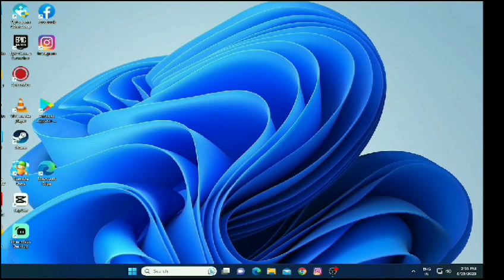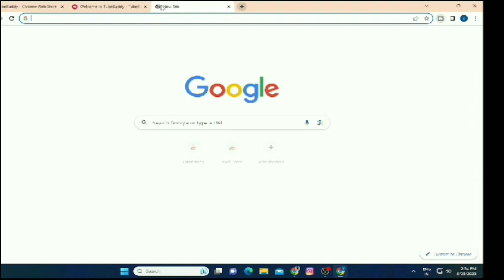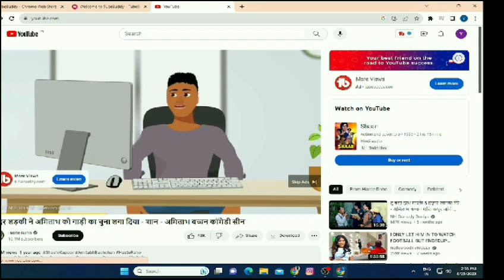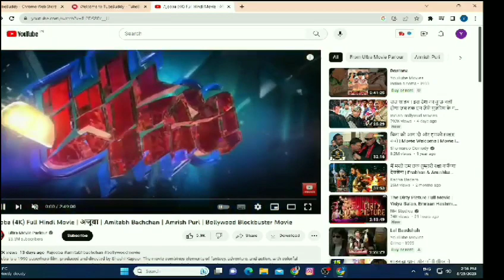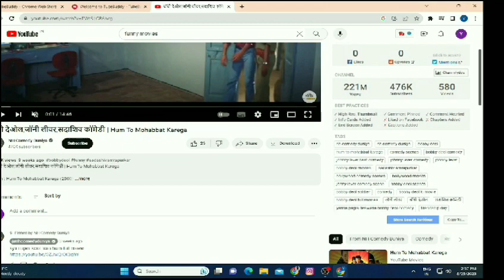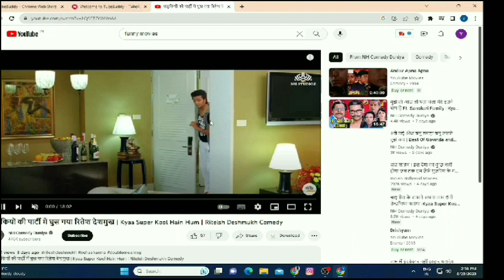अब आपकी Facebook Video पे कभी नहीं आयेगा Policy Issue|| Tubebuddy Extension का कमाल || Fb Money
ISS application Ki Madaad Seh App Facebook K sarre Videos check karsakthe tubebuddy facebook video
Facebook Earning Restricted | Facebook unoriginal content | How to remove unoriginal content
Facebook monetization policy issues | facebook policy issue remove | partner monetization policies

Your Queries;
facebook monetization policy issues
facebook monetization
how to solve partner monetization policy policies
how to fix partner monetization policies facebook
facebook partner monetization policies problem
facebook page policy issue removed
facebook page policy issues
fb policy issue removed
facebook policy issues 2023
facebook policy for monetization
facebook policy issues removed 2023
fb policy issue
facebook page policy issues kaise hataye
How To Complete 60k Watch Time On Facebook | Complete 60k Minutes Watch Time Just in 2 Hours
Good News🤩! $1000 का Bonus फेसबुक दे रहा है| facebook bonus kaise milega | Facebook Bonus | Facebook

Hi, my name is Parvez Reyan and my goal with this channel is to help you make money on Facebook! If you're interested in learning methods of how to make money on Facebook and start earning income using the internet fast, you've come to the right place!
On this channel, will show online business ideas, side income and side hustle strategies, and more!
fb money is youtube channel about how to earn money from facebook.
here you will learn deply and advance mathods of how to make money from facebook using copyrighted content.

और ऐसा करके मैंने हजारों डॉलर कमाए हैं और अब मैं आपको वो सारे छुपे हुए तरीके बताऊंगा।
get a like on facebook tubebuddy // get a like on facebook youtube //
Tubebuddy kaise use karte hain | tubebuddy app kaise chalaye | how to use tubebuddy